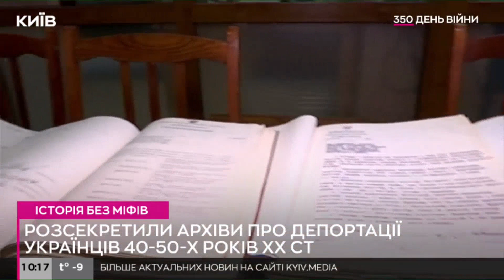МВС розсекретило архіви про репресії та депортацію українців із західних областей України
Володимир В'ятрович, народний депутат України, історик в ефірі телеканалу Київ про розсекречення архівних документів про масові депортації населення із заходу України радянською владою в 40-50 роках минулого сторіччя.